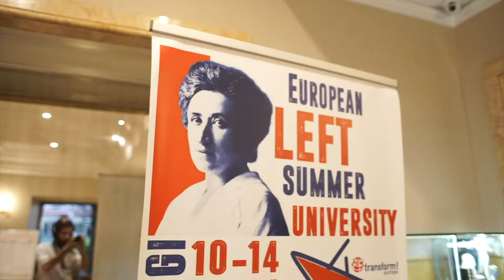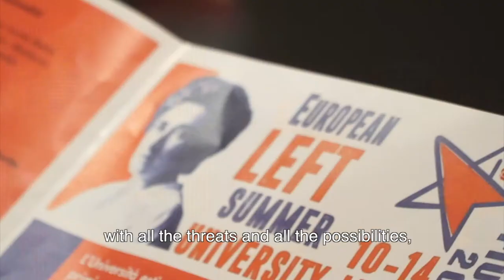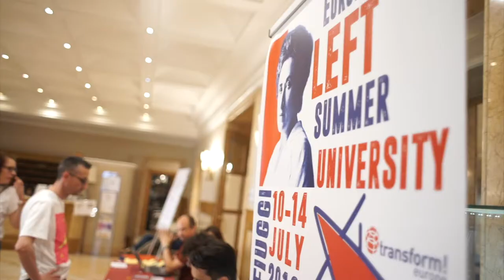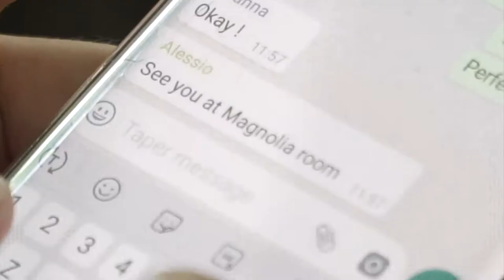ELSU19 - Final reportage